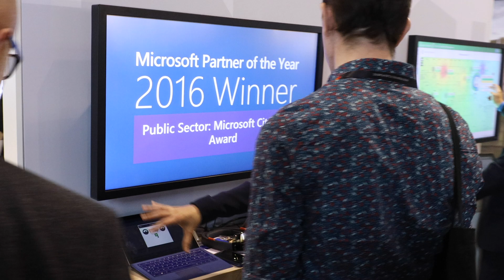zenon and Microsoft HoloLens for Smart Cities.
Maintain your Smart City's infrastructure with a mixed reality solution combining zenon and the Microsoft HoloLens. With its software platform zenon, COPA-DATA delivers powerful and fully integrated Industrial IoT solutions for Smart Cities – from the sensors up to the cloud and mobile devices. COPA-DATA’s Smart City solutions significantly help the public sector to enhance the quality and performance of urban services, to reduce costs, decrease resource consumption and to engage their citizens more effectively.